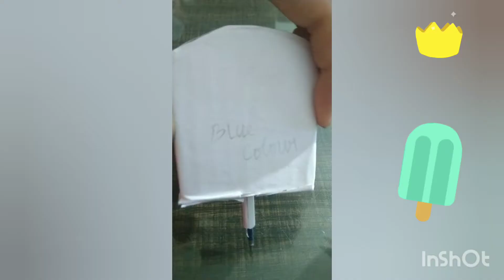DIY ice cream pen with decoration!! by Avi Adyá channel. ( like share subs)